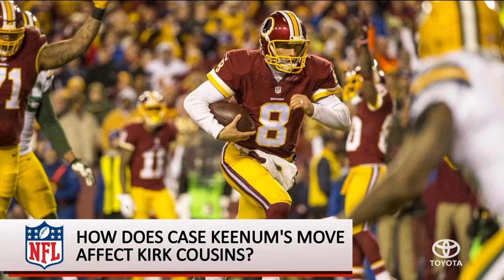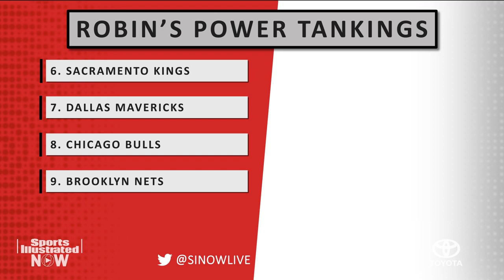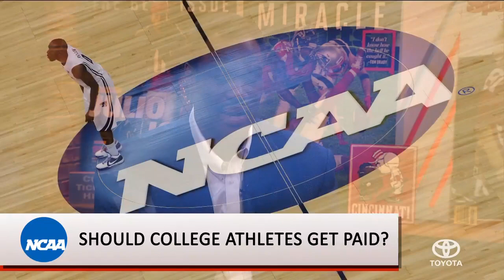CM Punk In UFC 225?, Deandre Ayton: A Look At The NBA Draft Prospect | SI NOW | Sports Illustrated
Case Keenum to Broncos, Watkins to Chiefs, Robinson to Bears. Spurs losing streak. CM Punk in UFC 225? NCAA Women’s Tournament reaction. March Madness Draft Prospects: Deandre Ayton & Mo Bamba. Which NBA teams are doing the best at tanking? David Robinson's thoughts on Kawhi Leonard-Spurs tension, Spurs season. NFL Draft talk: How latest free agency moves will impact draft. A look at the running back class after Saquon Barkley.